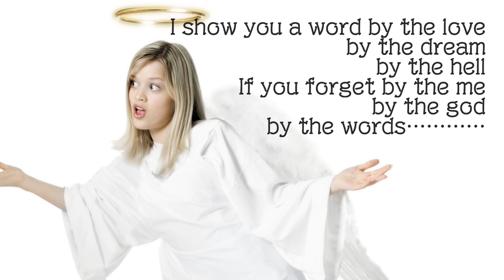【オリジナル曲】Galgame ／ CIGARYMAN【86曲目】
作詞作曲演奏　CIGARYMAN

未来永劫のその先にまで
光はちゃんと届くかな
何かを贄に何かを得ても
結局何か足りなくて